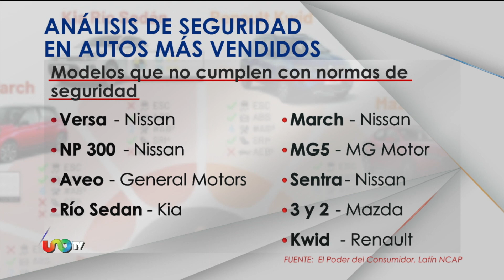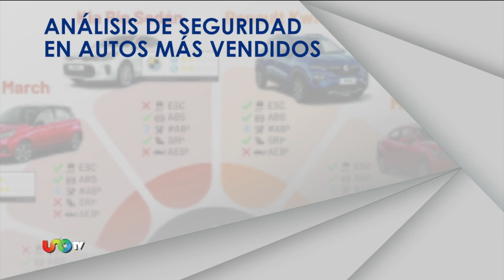Antes de comprar un auto nuevo tienes que saber esto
La asociación El Poder de Consumidor analizó las medidas de seguridad en los autos más vendidos en el país.
Resultó que 21 modelos no cuentan con control electrónico de estabilidad; 16 no tienen cinturones de tres puntos en todas las plazas; 35 aún no ofrecen anclajes para sistemas de retención infantil y 147 modelos no ofrecen frenado autónomo de emergencia.